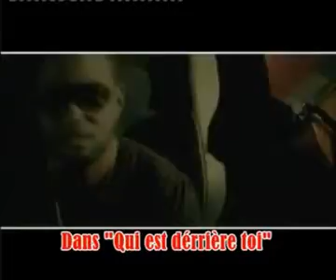ferre gola rendez - vous le 15 MAI 2010 à zenith de paris